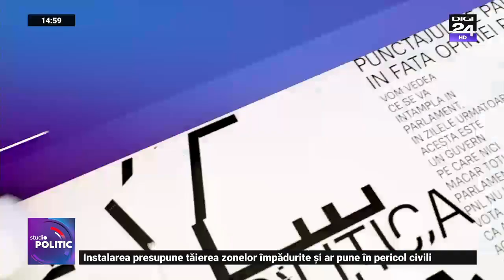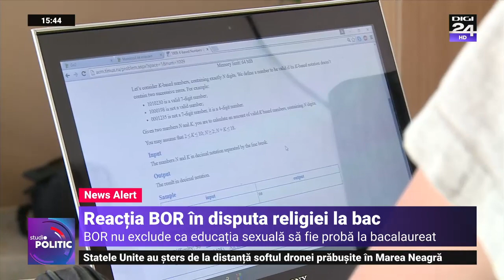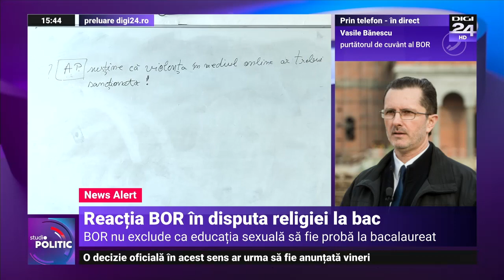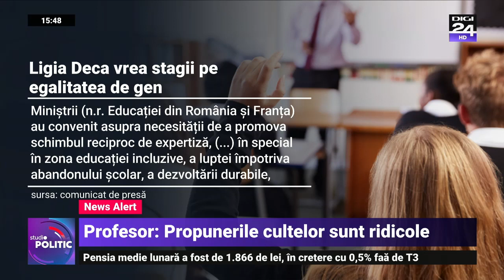Studio politic. Stolojan: Dacă îl asculți pe dl. Ciolacu poate trebuie să revenim la partidul unic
Preşedintele PNL, premierul Nicolae Ciucă, a declarat, joi, în privinţa posibilităţii de a face un tandem cu liderul PSD, Marcel Ciolacu, la viitoarele alegeri că orice decizie în PNL se va lua în urma unei analize în forul de conducere. El a adăugat că acest subiect nu a fost discutat în partid.